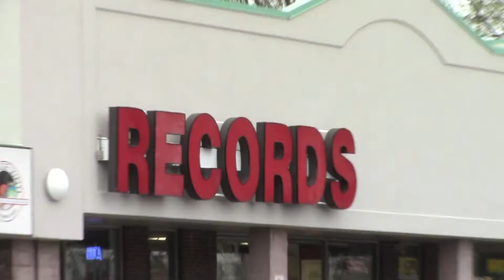Record Store Day 2013: Vintage Vinyl and Princeton Record Exchange ~ NostalgiaVHS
In celebration of record store day, I visited two of my local independent music stores, Vintage Vinyl in Fords, NJ and the Princeton Record Exchange in Princeton, NJ. There was a really long line at both of these places and they moved incredibly slow. I got a special album released exclusively for this occasion. It's a 2-lp set form the band Dust that has both their self-titled debut and follow-up Hard Attack. The only downside, besides having to wait so long, is that it cost almost 40 bucks! Luckily I got there right in time to snag the last copy they had (unless they had more in the back).

At the princeton Record Exchange the line wasn't as long, but I stood there for over an hour and moved only a couple of feet, so I decided to skip the line and buy some used Cds instead (PREX has the best selection of used cds i've ever seen).

Overall, record store day is a great way to celebrate independent record stores. I sincerely hope these stores continue to stay in business for a long long time.

Songs:
The Exceptions- Trailer Park Girl
.45 Grave- Dream Hits